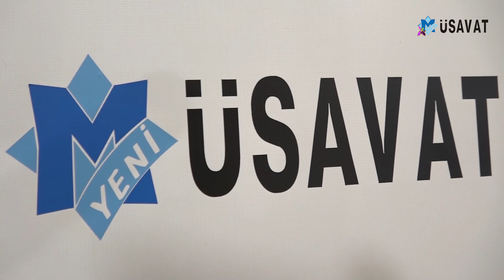Sabiq səfir Hülusi Kılıçdan sensasion və hadisə kimi açıqlama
Türkiyənin Azərbaycandakı sabiq səfiri, tanınmış ictimai-siyasi xadim Hulusi Kılıç "TV Müsavat"a açıqlama verib.

O, həmin açıqlamada Ermənistan-Azərbaycan münasibətləri, ordumuzun keçirdiyi lokal antiterror əməliyyatı barədə mühüm açıqlamalar verib.

Musavat.com sözügedən müsahibəni təqdim edir: